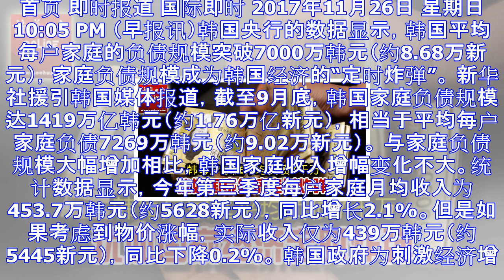韩家庭负债成经济“定时炸弹”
首页 即时报道 国际即时 2017年11月26日 星期日 10:05 PM （早报讯）韩国央行的数据显示，韩国平均每户家庭的负债规模突破7000万韩元（约8.68万新元），家庭负债规模成为韩国经济的“...